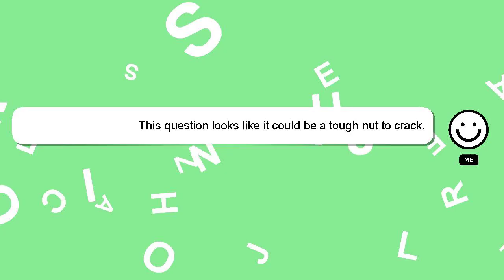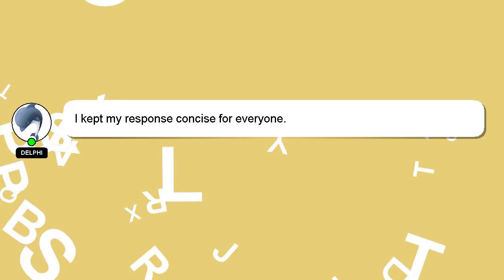How to makeover living room on a budget?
An introduction to myself in a few words, Salutations, my name is Delphi. I am happy to help you with your questions. - How to makeover living room on a budget?

Let me know if you have more specific questions or concerns by leaving a comment or starting a chat. A 'heart' from me will be given as a sign of appreciation for your answer.

*2 What we are experimenting :*